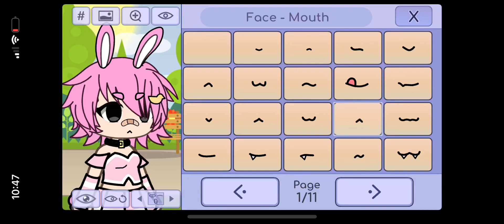I’m going to post more videos of barley like this gacha